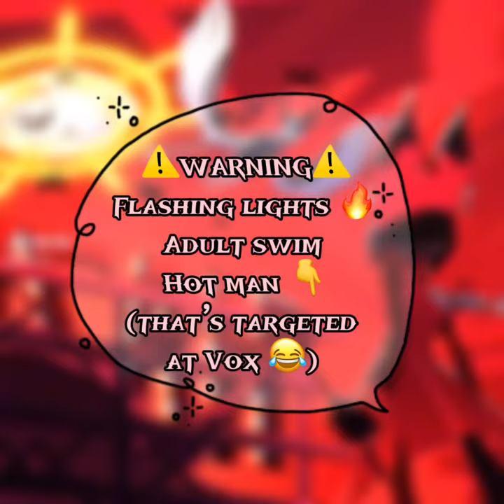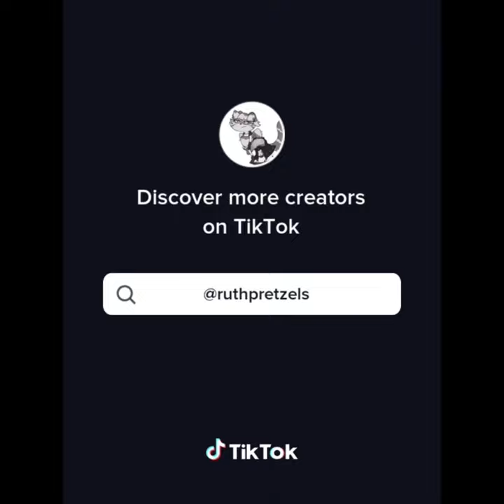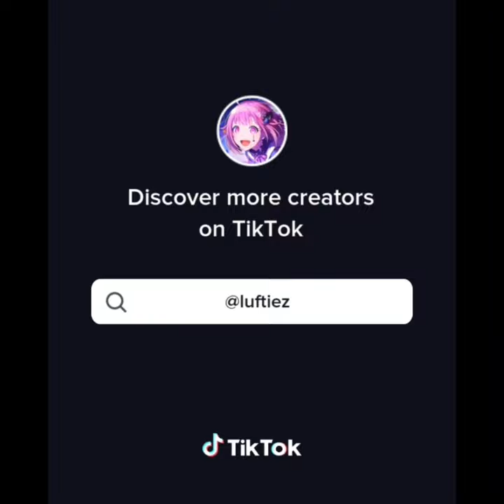Alastor Edits Tiktok Compilation 🎙️🦌 {Hazbin Hotel}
Here’s a group of edits I mindlessly went through that I LOOOOOOVE ! Hope you enjoy them just as much as I did ! 🦌👹🔥📻🎙️

I SWEAR I BETTER NOT CATCH VOX SNEAKING A PEAK AT THESE ! 😂📺😡⚡️

(No simping y’all, he’s ace, I know you can’t help it , look at him ! 😚😤💅)